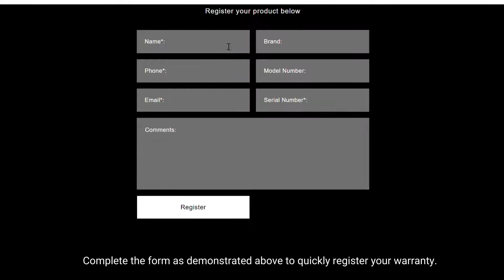How to register your warranty with Cater-Bake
Complete the form as demonstrated to quickly register your warranty.